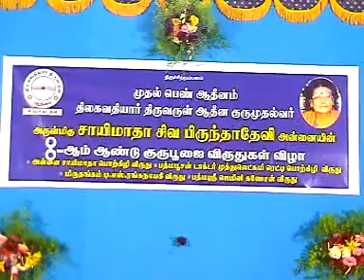Mirudangam Thiruvarur Bakthavaksalam Annai 8th Gurupooja function Jan 2007